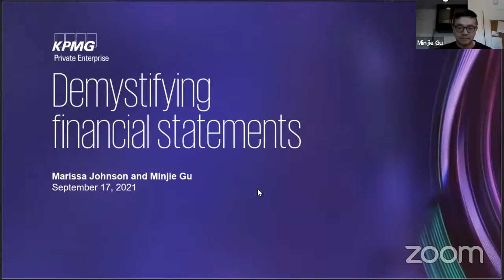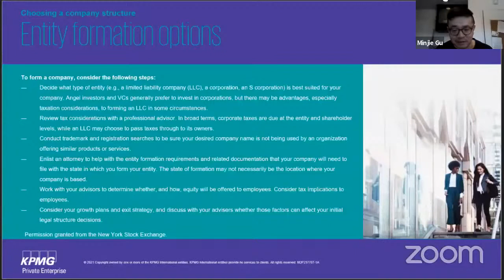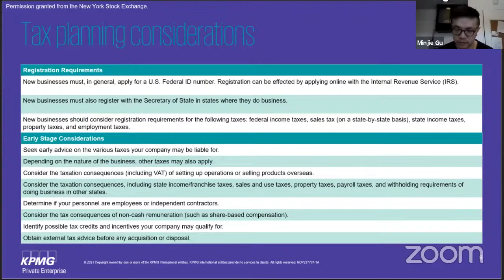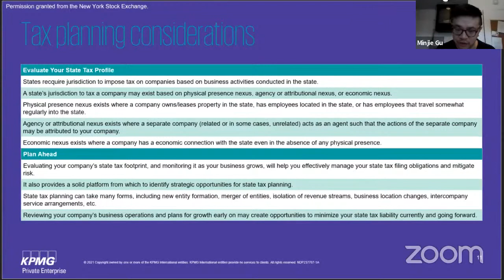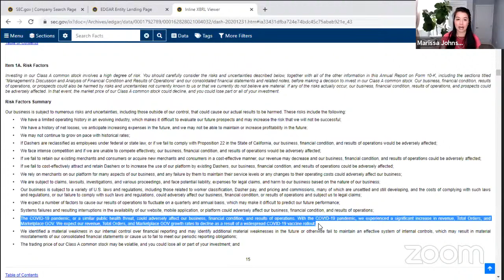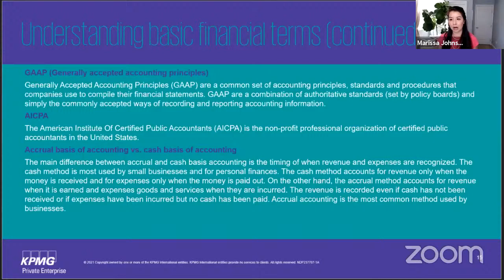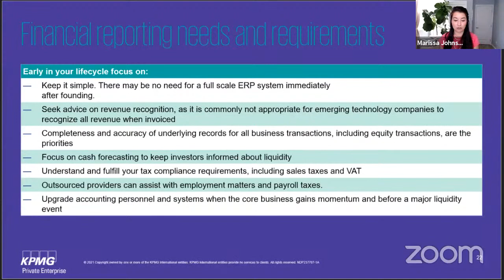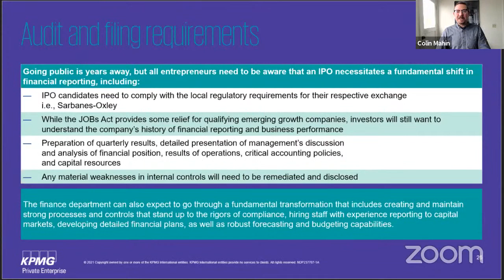Demystifying Startup Finance and Tax with Marissa Johnson and KPMG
Topics include:
Key business decisions that impact your taxes
• Entity structure
• Registration and incorporation
• Nexus and sales tax
• Payroll
• Compensation and equity
• Tax filings
• Types of taxes and due dates

During this session you'll get access to a valuable tax toolkit and gain a fundamental understanding of startup tax basics, and more. There are a lot of decisions a startup and small business needs to make in the early days, that can impact the long-term growth of the company. S Corp, C Corp, or LLC? W2s and 1099s. Sales tax, payroll tax, and don't forget the state franchise tax. Figuring out what taxes to file and how to structure your company for tax purposes can have a long-term impact on your startup -- but it doesn't have to be an intimidating process.